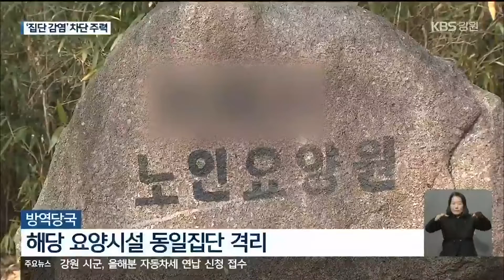동해 요양시설 동일집단 격리…확산 차단 / KBS 2022.01.10.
[앵커]

 동해시에서 코로나19 확산세가 심상치 않습니다.

 한 요양시설은  집단 감염이 이어지면서 동일집단 격리 조치가 내려지는 등 방역 당국이 코로나 확산 차단에 주력하고 있습니다.

 [리포트]

 동해시의 한 요양시설에서  코로나19 확진자가 처음 발생한 것은 지난 5일입니다.

 요양보호사 2명이 확진됐습니다.

 이후 오늘(10일)까지 6일 동안 입소자 20여 명 등 모두 30여 명이 잇따라 감염됐습니다.

 방역당국은 결국, 지난 8일 해당 요양시설 전체를 동일집단 격리 조치했습니다.

 [최식순/동해시 보건소장 : "환자들은 병상 배정을 다시 해서 확진자 나왔던 데하고 분리해서 별도로 관리하고 최대한 확산 방지를 위해서 최대한 노력할…."]

 동일집단 격리가 해제될 때까지  입소자와 종사자 150명을 대상으로  매일 전수검사가 이뤄집니다.

 또, 요양보호사 등 종사자들은 외부에 숙소를 따로 마련하고,  전용 차량을 통해  출퇴근 이동 동선을 통제합니다.

 동해시에서는  집단 감염 사례도 잇따라, 한 항운업체에서는  지난 2일 첫 확진자 발생 이후 관련 확진자가 37명에 이릅니다.

 또, 항운업체 확진자에서  지난 3일  첫 오미크론 변이 감염이 확인된 이후 동해시에서 오미크론 확진자는 19명으로 늘었습니다.

 지역에서  오미크론 변이 감염 확산에 대한 우려가 커지는 상황입니다.

 방역당국은 집단 감염의 고리를 끊기 위해  식당과 카페, 요양시설 등 집단 감염 위험시설에 대한 점검을 강화하기로 했습니다.

 또, 시민 협조가 중요하다며, 사적모임 자제 등 방역수칙을 준수해줄 것을 당부했습니다.